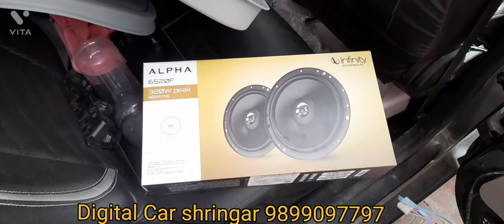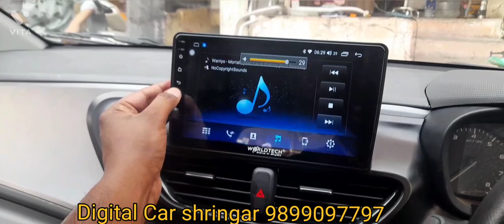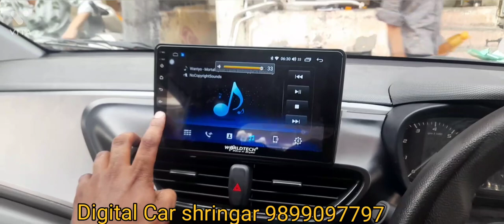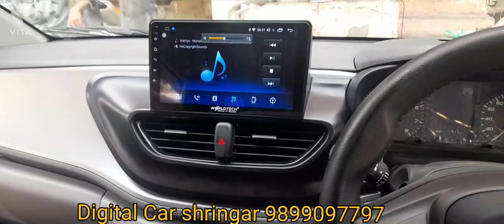Tata Altroz XE 2021 full modification with all accessories ✨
abdul aziz road karol

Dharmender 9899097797